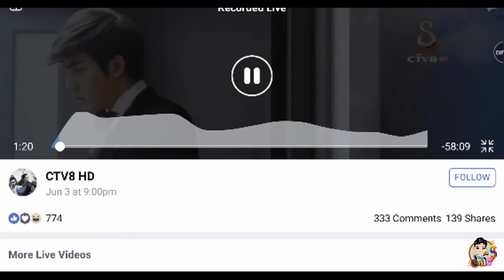រាជបុត្រក្នុងបេះដូងយុវវ័យ U-Prince Series Part 2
ខ្សែភាពយន្តភាគថៃដែលប្រិយមិត្ត មិត្តយុវវ័យទន្ទឹងរង់ចាំជាយូរនោះបាន មកដល់ហើយ។

រឿង រាជបុត្រក្នុងបេះដូងយុវវ័យ
មានផ្សាយជូនទស្សនាជារៀងរាល់ថ្ងៃសៅរ៏ និង អាទិត្យ
វេលាម៉ោង ១២ថ្ងៃត្រង់ និង
ចាក់ផ្សាយឡើងវិញវេលាម៉ោង ៩យប់
នៅលើកញ្ចក់ទូរទស្សន៏កម្ពុជា CTV8 HD តែមួយគត់។

U-Prince Series is now showing every Saturday and Sunday at 12PM & 9PM, exclusively on CTV8HD.